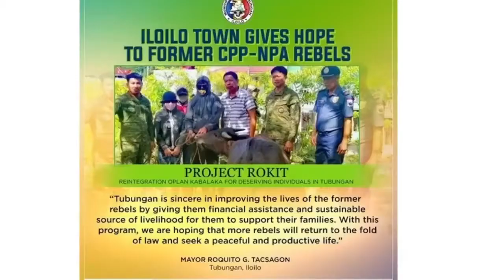Philippine Army Spearhead Troopers sa Facebook Watch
SPEARHEAD TOP STORY OF THE WEEK| Siyam na mga barangay sa Tubungan, Iloilo malaya na sa insurhensiya
Reporter: Spearhead Trooper Von David Cabagua